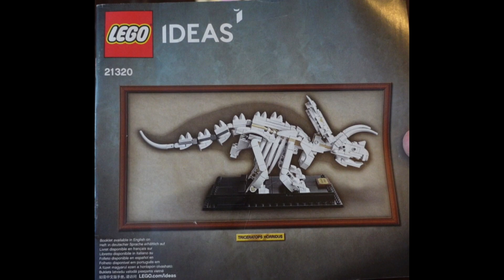Lego Ideas 21320 Triceratops Fossil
Lego Ideas 21320 Triceratops Fossil is 1 of 3 dinosaur fossils in this set.

Program/Camera used:
Sony Vegas Pro 14
Sony ZV-1